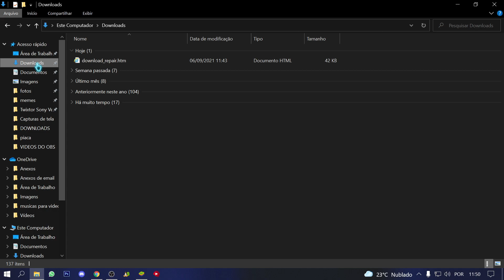O NOVO FREE FIRE "LITE" X86!!! FPS CRAVADO NO 90😱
ESPERO QUE GOSTEM FIZ COM MUITO AMOR ❤️

📌Compartilha

INSCRITOS:
2100🔓
2200🔓
2300🔓
2400🔓
2500🔒
2600🔒
2700🔒
2800🔒
2900🔒
3000🔒

O Q VCS QUEREM NO PRÓXIMO VÍDEO ?

🙏FÉ EM DEUS QUE TUDO É POSSIVEL🙏